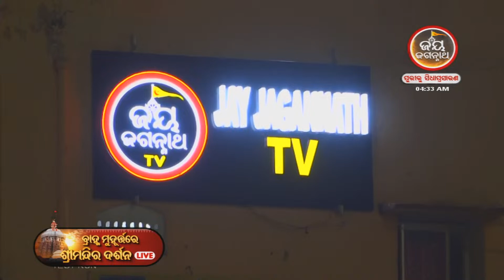ଆଜି (22-10-2022) ଭୋର ୪ ଟା ୩୪ ମିନିଟରେ ଶ୍ରୀମନ୍ଦିର ଦ୍ୱାରଫିଟା ନୀତି ସମ୍ପନ୍ନ ହେଲା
ପ୍ରିୟ ଦର୍ଶକ ବନ୍ଧୁ , କାର୍ତ୍ତିକ ମାସ ଉପଲକ୍ଷେ ପ୍ରତିଦିନ ଭୋର ୫ଟା ପରିବର୍ତ୍ତେ ଭୋର ୪ ଟା ରୁ ଦେଖନ୍ତୁ ଶ୍ରୀମନ୍ଦିର ଦ୍ୱାରଫିଟା ନୀତି LIVE ଏବଂ ସଂଧ୍ୟା ୫ଟା ପରିବର୍ତ୍ତେ ସଂଧ୍ୟା ୪ ଟା ରୁ ଦେଖନ୍ତୁ  ପତାକାଲାଗି LIVE କେବଳ "ଜୟ ଜଗନ୍ନାଥ TV" ଚାନେଲରେ 🙏

"Jay Jagannath TV"  ପ୍ରଭୁ ଶ୍ରୀ ଜଗନ୍ନାଥଙ୍କୁ ସମ୍ପୂର୍ଣ୍ଣ ସମର୍ପିତ ଓଡ଼ିଶାର ଏକମାତ୍ର ଆଧ୍ୟାତ୍ମିକ ସାଟେଲାଇଟ ଚାନେଲ I ଏହି ଚ୍ୟାନେଲରେ ଘରେ ବସି  ପ୍ରତ୍ୟେକ ଦିନ  ଜଗନ୍ନାଥ ଧାମ ପୁରୀ ରୁ LIVE ଦେଖନ୍ତୁ  ଶ୍ରୀମନ୍ଦିର ଦ୍ୱାରଫିଟା ନୀତି,ଶ୍ରୀପତିତପାବନଙ୍କ ମଙ୍ଗଳ ଆଳତୀ, ପତାକାଲାଗି ଦର୍ଶନ,ସନ୍ଧ୍ୟା ଆଳତୀ ଏବଂ ବର୍ଷ ତମାମ ଅନୁଷ୍ଠିତ ହେଉଥିବା ଶ୍ରୀ ଜଗନ୍ନାଥ ମହାପ୍ରଭୁଙ୍କ ବିଭିନ୍ନ ଯାତ୍ରାର ସିଧା ପ୍ରସାରଣ I

ସିଦ୍ଧାର୍ଥ ଟେଲେଭିଜନ ନେଟୱର୍କ ର ଏହା ଚତୁର୍ଥ ଚାନେଲ I ସୀତାରାମ ଅଗ୍ରୱାଲ ଓ ନମିତା ଅଗ୍ରୱାଲଙ୍କ ଶ୍ରୀ ଜଗନ୍ନାଥ ଙ୍କ ପ୍ରତି ଥିଵା ଅହେତୁକ ଭକ୍ତି ଭାବ ତଥା ଓଡ଼ିଶା ଏବଂ ଓଡିଶା ବାହାରେ ଥିବା ଜଗନ୍ନାଥ ପ୍ରେମୀ ଜନସାଧାରଣଙ୍କ ପାଇଁ ଏହି ଟେଲେଭିଜନ ଚାନେଲର ସୃଷ୍ଟି...ଆସନ୍ତୁ ଆମେ ସମସ୍ତେ ମିଶି ଜଗନ୍ନାଥ ଚେତନା କୁ ବିଶ୍ୱ ଦରବାର ରେ ପ୍ରତିଷ୍ଠିତ କରିବା I ଜୟ ଜଗନ୍ନାଥ🙏🙏🙏

Watch "JAY JAGANNATH TV" on DTH : Dish TV-1397 , Videocon D2H -1397 & all cable networks of Odisha...For More Info regarding the availability of this channel, Please contact